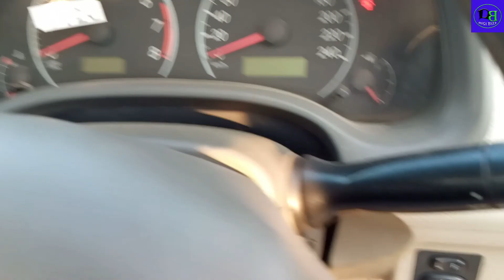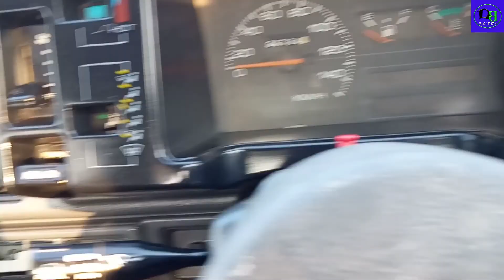Toyota 2009 Model | Suzuki Mehran 13 Model | Sale Price Detail Used Cars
Toyota Corolla XLI 2009  Model and Suzuki Mehran 2013 Model Price Review